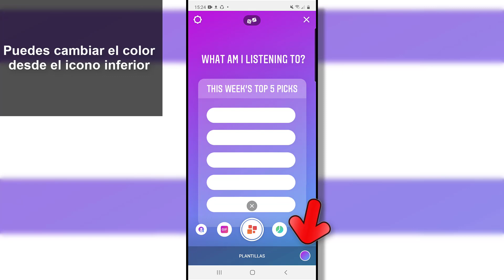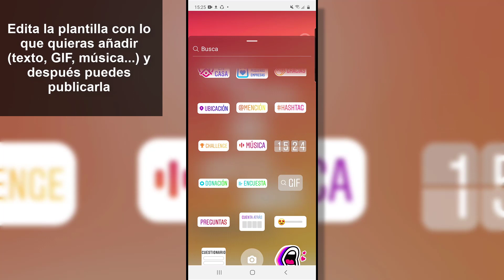🅰️ Cómo poner una PLANTILLA en HISTORIA de Instagram | PLANTILLAS INSTAGRAM STORIES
Videotutorial de Solvetic para saber cómo poner una plantilla en historia de Instagram. 📝 𝗠𝗔𝗦 𝗧𝗨𝗧𝗢𝗥𝗜𝗔𝗟𝗘𝗦 𝗬 𝗧𝗥𝗨𝗖𝗢𝗦 𝗜𝗡𝗦𝗧𝗔𝗚𝗥𝗔𝗠

En este vídeo podrás ver cómo utilizar plantillas para Instagram Stories desde la app.